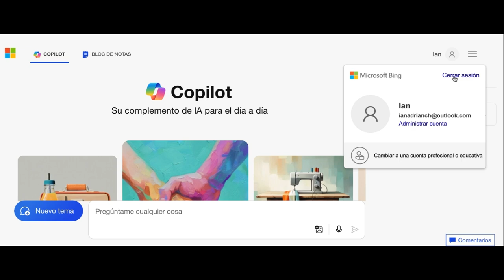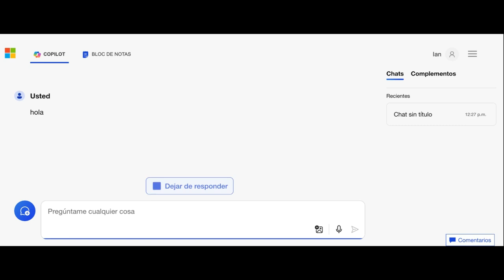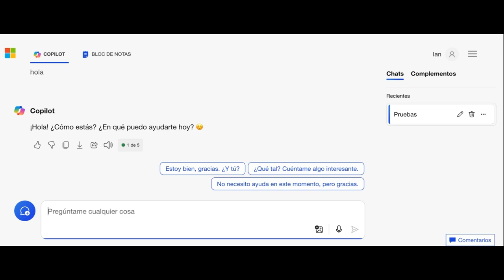Cómo CREAR CUENTA en copilot (Paso a Paso) ✅ REGISTRARSE 100% GRATIS